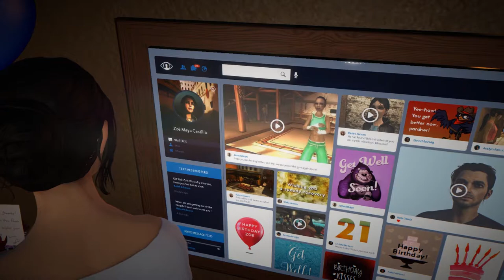Dreamfall Chapters Book 5 (Ep. 1 – Awake)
Welcome to my playthrough of Dreamfall Chapters, an episodic continuation of The Longest Journey series.